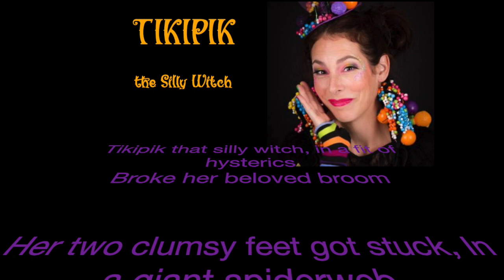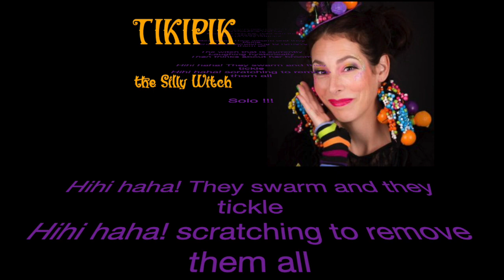Halloween song for kids, Tikipik the silly witch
Halloween song for children Tikipik the Silly Witch !
This is the english version of a very popular french song created by Gribouille et Gazouillis

Lyrics:
Tikipik that silly witch, in a fit of hysterics
Broke her beloved broom

Her two clumsy feet got stuck, In a giant spiderweb
And suddenly she fell

Bum first she fell, right into the cauldron
Full of eery critters!

Hihi haha! They swarm and they tickle
Hihi haha! scratching to remove them all

The witch that is currently
Laughing hysterically
Then thinks about her broom

Solo !!!

Poor Tikipik that silly Witch !